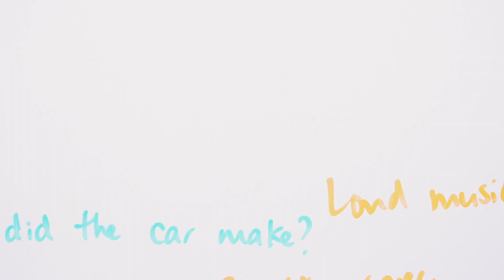David Guetta feat. Rihanna - Who's That Chick? [Parody] "Nose 2 Pick" | What Now Parodies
Check out Erin's latest gungey parody - '2 Be Gunged'!

For more gungey, foamy and fun content and competitions, head over to whatnow.tv!